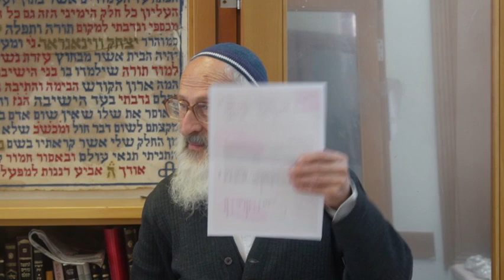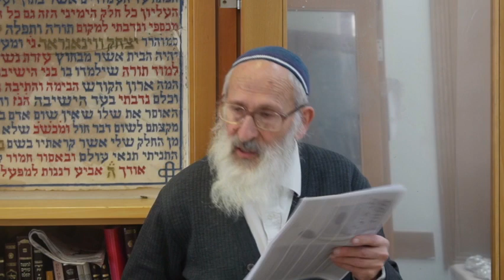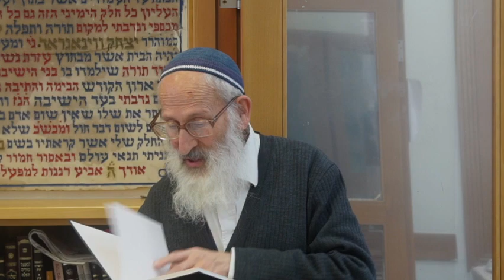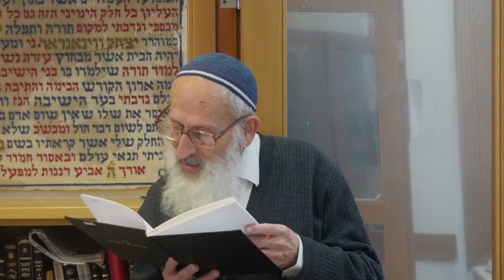הספד לשר התורה הגר"ח קנייבסקי זצוק"ל - הרב שלמה אבינר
תאריך: יז' אדר ב' תשפ"ב